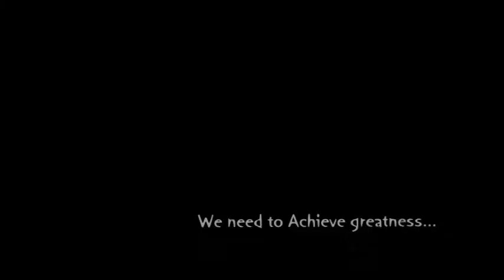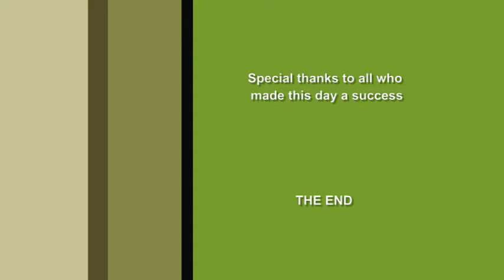ZYDA Workshop 2016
Entrepreneurship and Motivation